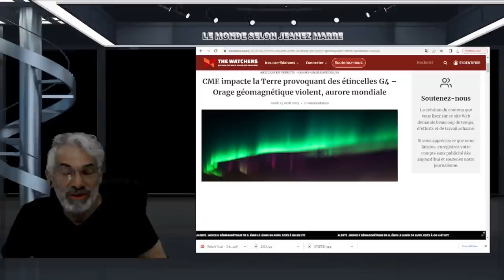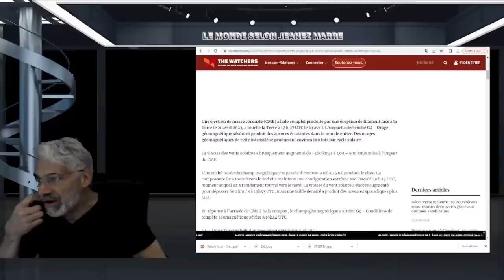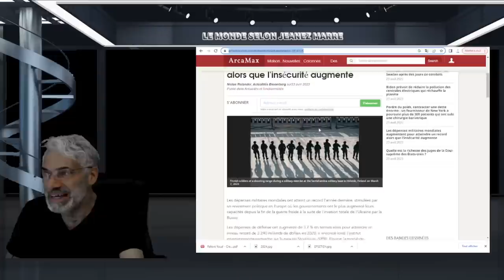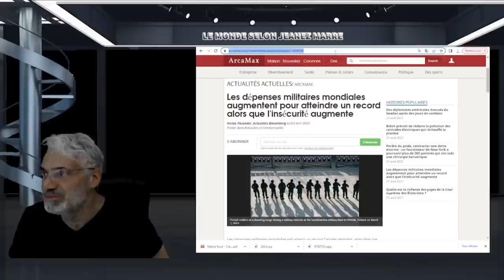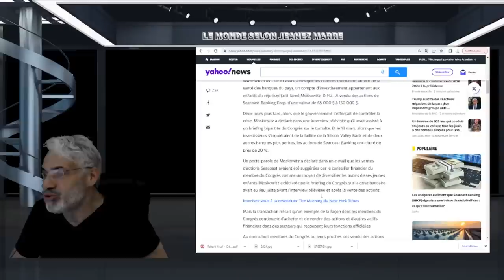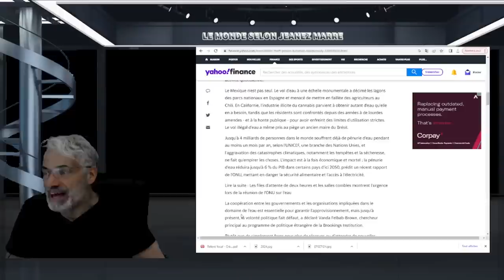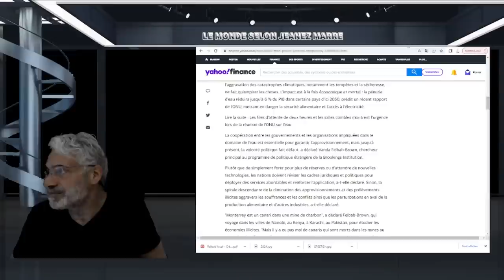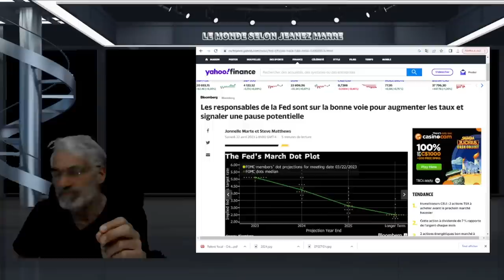G4 – Orage géomagnétique violent, aurore mondiale;LE CHAOS VA S'INSTALLER PARTOUT; PRÉPAREZ-VOUS.